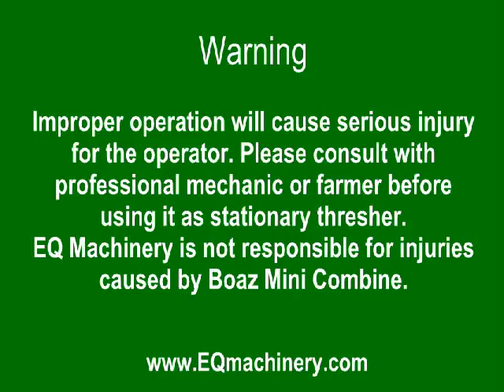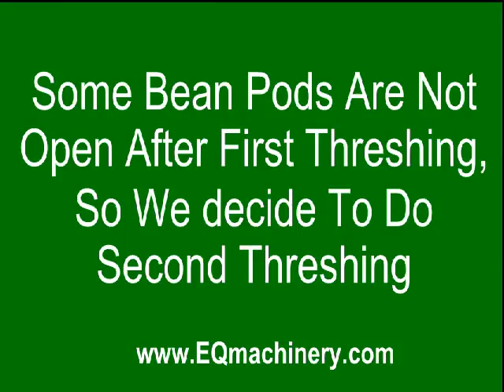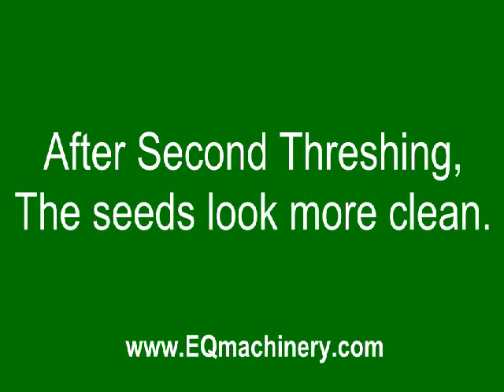Boaz Mini Combine Threshing Dry Dark Green Beans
Threshing dry green beans at the field. You can use Boaz mini combine as portable thresher. The pods can be used as mulch.